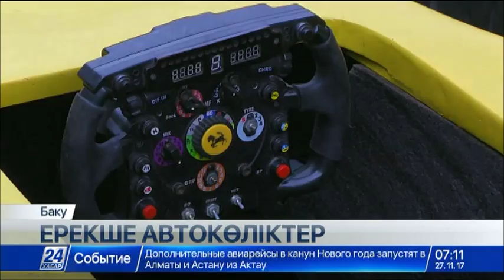Әзербайжанда әуесқой жан «Формула-1» жарысында мінетін көлік құрастырды